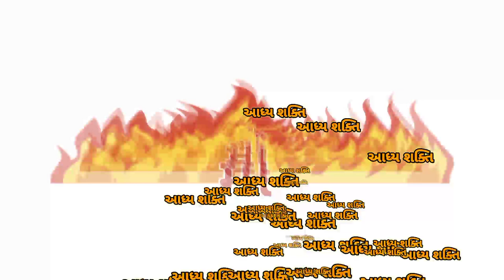Jaya Shakti maa status 🚩🚩🚩🚩🚩🙏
Jay Shakti maa status Jay Shakti maa
Jay Shakti maa status Jay Shakti maa Dakhala Shaktiofficialsv#

Shakti maa Dakhala status Jay Shakti maa

Jay mataji status
Jay Shakti maa status
Jay mogal maa status
Jay chamunda maa status
Jay khodiyar maa status

new status Jova mate